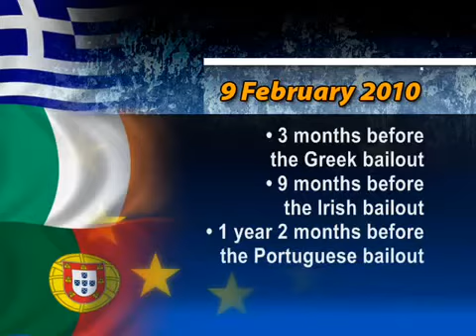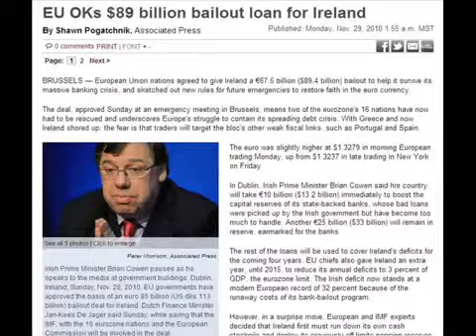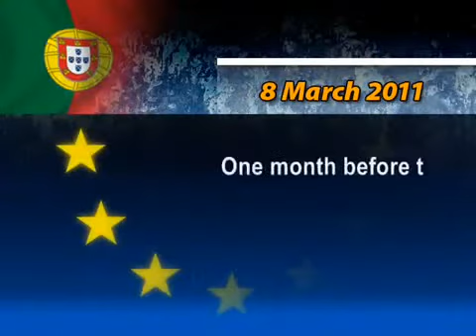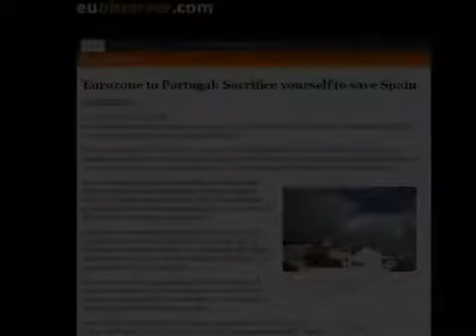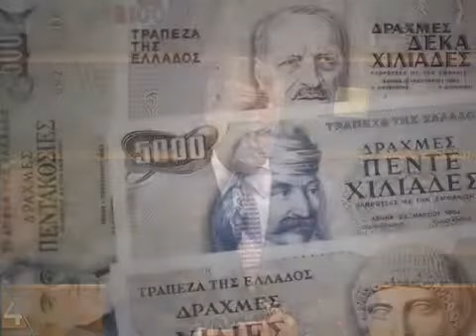UKIP Leader Nigel Farage MEP in the European Parliament